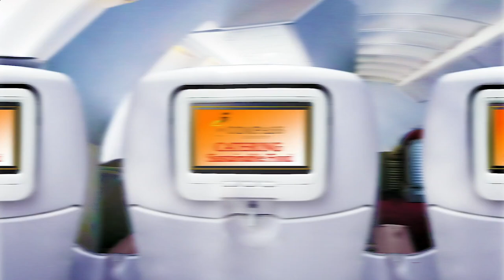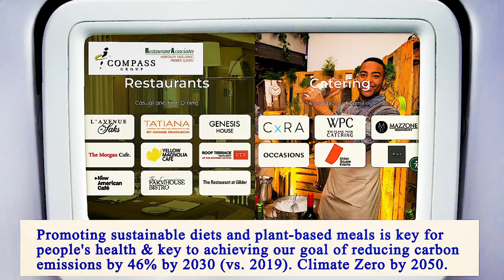Nearest Restaurants From Me Brooklyn 11222 NY, Kings County, New York, United States